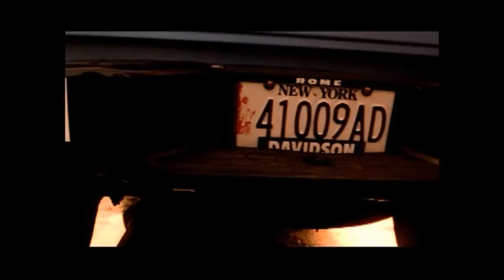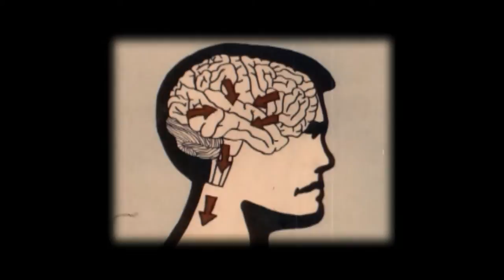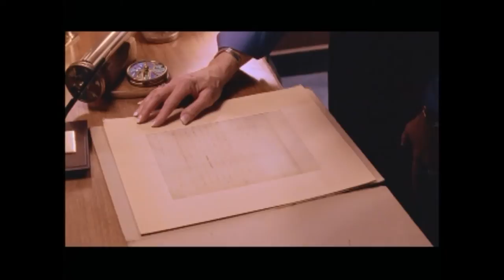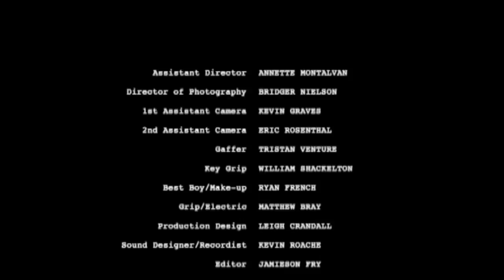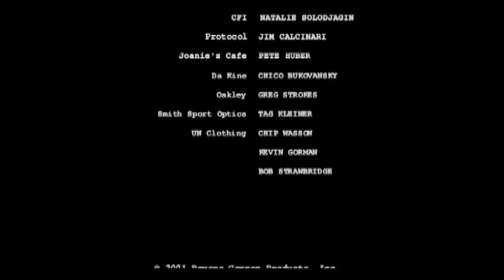Midnight Ride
The 16 minute film concerns the impact of copper on the environment and human health from mining through fabrication to its use in the market. The story is told against the background of an extreme snowboarding and skiing expedition in the mountains of Utah. It has found a high degree of use in classrooms ranging from science to civics. It has also proven to be useful for architects, city planners and mining and environmental impact consultants. The film answers a lot of questions that people have raised based on false preconceptions and non science about the impact of copper on the environment and on human health.